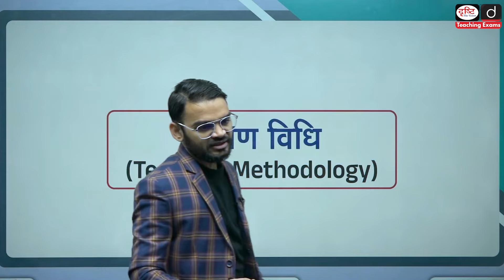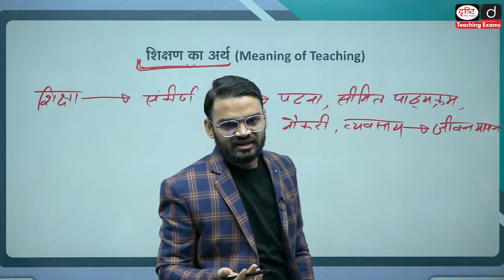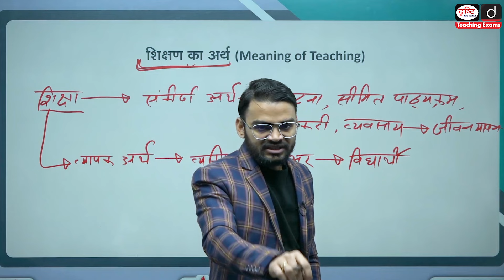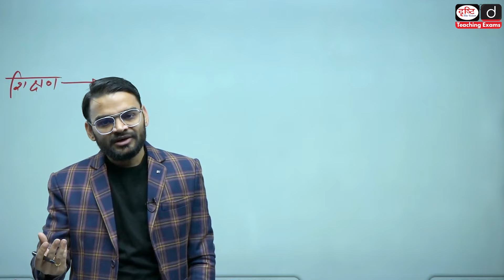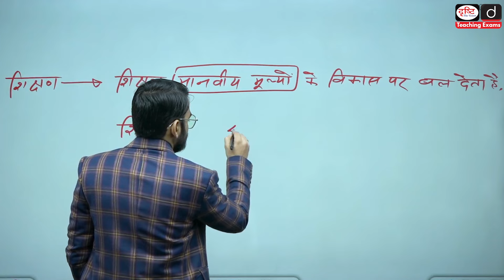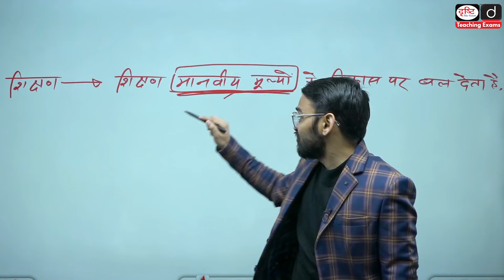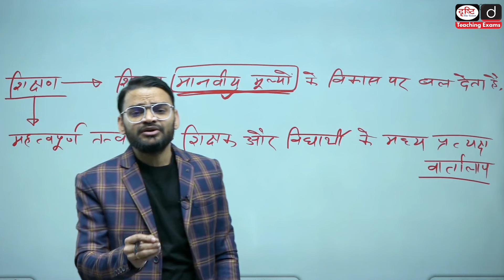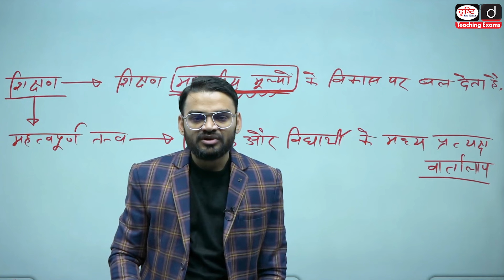Meaning of Teaching | DSSSB | Drishti Teaching Exams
प्रिय व्यूअर्स,
प्रस्तुत वीडियो में DSSSB PRT, TGT व PGT परीक्षाओं हेतु महत्त्वपूर्ण खंड ‘शिक्षण विधि’ की अवधारणा ‘शिक्षण का अर्थ’ पर विस्तार से चर्चा की गई है। इसके अंतर्गत हमने संबंधित संकल्पना के सभी प्रमुख पहलुओं का व्यापक विश्लेषण किया है। अधिक जानकारी के लिये कृपया ध्यानपूर्वक वीडियो देखें!
Dear Viewers,
This video delves into the crucial topic of ‘Meaning of Teaching’ from the important section ‘Teaching Methodology’ for the DSSSB PRT, TGT & PGT Exams. A thorough examination of the various facets of this concept is presented, offering a comprehensive analysis. Pay close attention to gain valuable insights into this topic. Watch the video carefully for a deeper understanding!